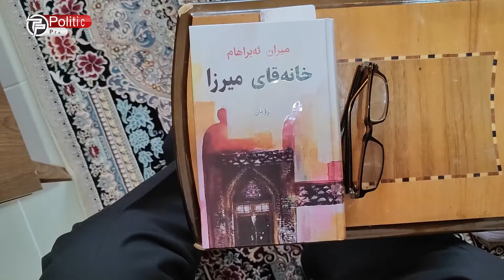🔴ئاشتی ڕەشەی پۆلیستان بیرماوە بزانە ئێستا تەندروستی چۆنە و چی دەڵێت لەسەر نەخۆشییەکەی؟!